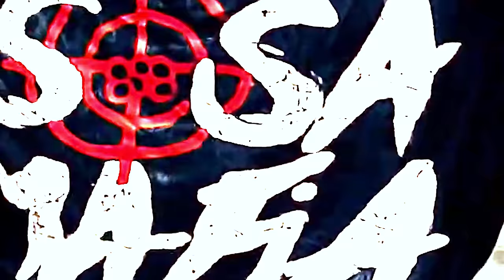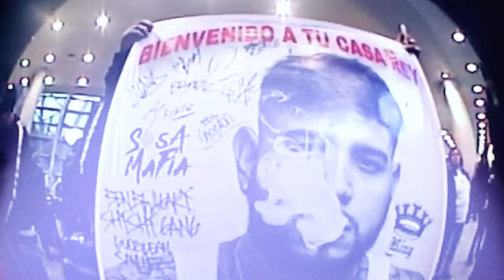Julianno Sosa - Bendecido (Video Oficial)